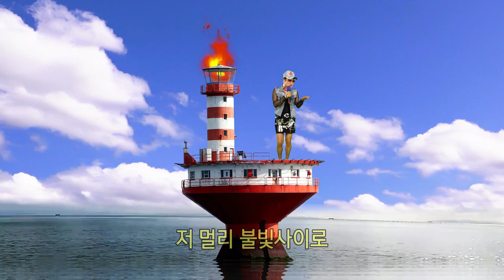장대비/가수설아 (원곡 정윤승) 등대 뮤직영상, 스타 힐링 가요쇼